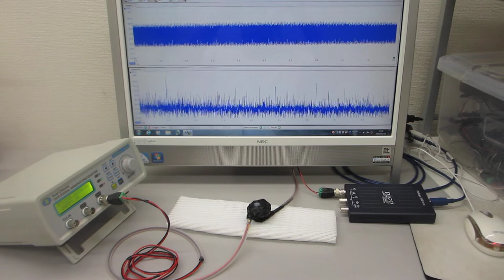超音波による表面弾性波の伝搬特性テスト（超音波システム研究所）